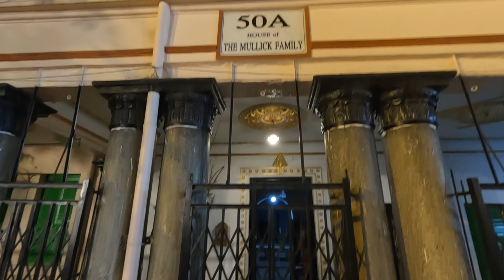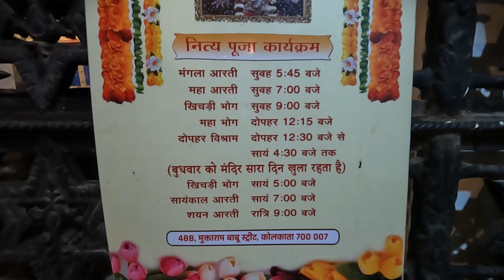Shree Siddhi Vinayak Temple In Kolkata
Shree Siddhivinayak Temple In Kolkata

Address Of Siddhivinayak Mandir
48B Muktaram Babu Street    Raja Katra
College street Market
College Street
Kolkata- 700007
West Bengal

 Opening Time-  5.30am (morning)

Closing Time - After 9pm at Night

Mahatma Gandhi Metro Station
(Gate no-2)

Nearest Land Mark
Marble Place Kolkata

Yours Quires -
siddhi Vinayak mandir address
 siddhivinayak temple kolkata nearest metro station
siddhivinayak temple kolkata aarti timings
siddhivinayak temple kolkata opening time
siddhivinayak temples rules
siddhivinayak devasthanam kolkata history

From
Took Took Traveler